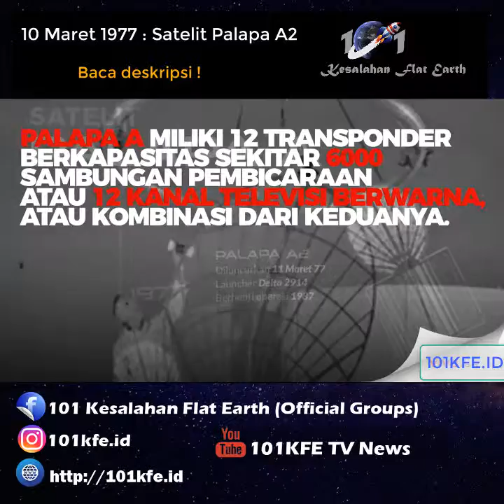10 Maret 1977 : Satelit Palapa A2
🚀 Tepat 42 tahun lalu, Satelit Palapa A2 milik Indonesia diluncurkan dari Amerika Serikat. Satelit ini merupakan generasi pertama dari satelit telekomunikasi Indonesia. Diluncurkan 1977, satelit ini mengakhisi masa baktinya pada 1988 silam 🛰️.

Tentang 101KFE.ID :

101KFE.ID adalah konten untuk menyanggah paham bumi datar atau orang yang mempunyai pemahaman sesat ataupun salah yang ada di dunia mulai di kehidupan masyarakat atau di dunia pendidikan kami juga membangun di dunia sains dan agama islam. Anda ingin berkontribusi silahkan hubungi kami di kontak kami yang sudah kami cantumkan, jika ada beberapa konten anda terdapat pada kami silahkan hubungi kami di kontak official kami.

Catatan :
1. Lisensi Atribusi Creative Commons (boleh digunakan kembali), mempunyai sumber bebas.
2. Kami di sini tidak mendapatkan uang sama sekali tanpa monetisasi.